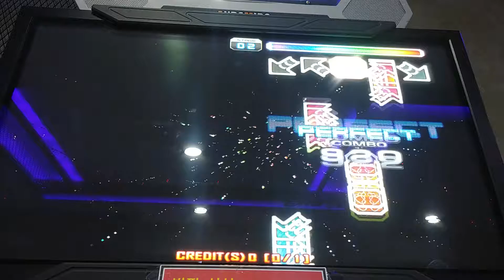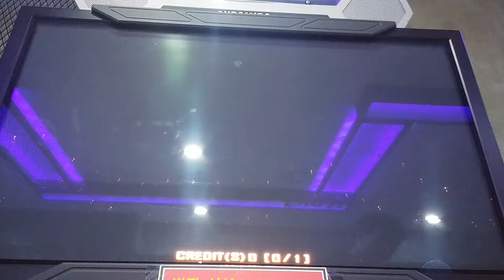[PUMP IT UP PRIME V1.16.0] Force Of Ra S19